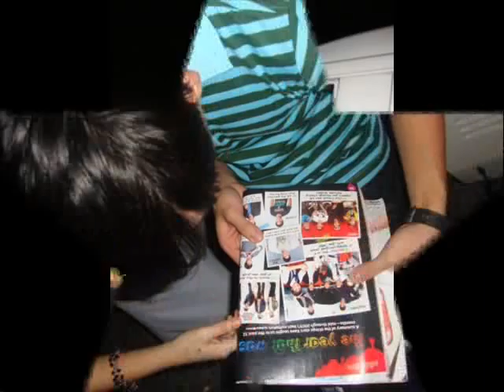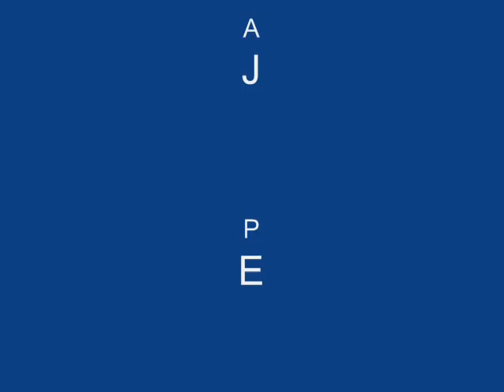AJ PEREZ R.I.P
AJ PEREZ R.I.P PAALAM 1DOL